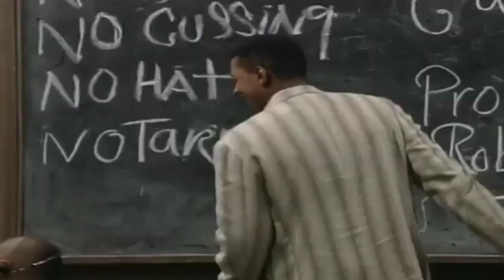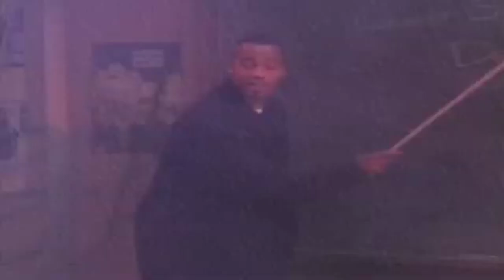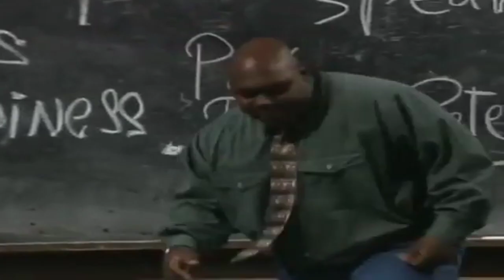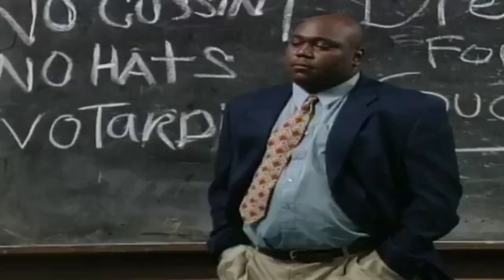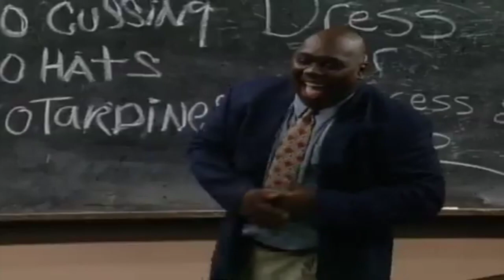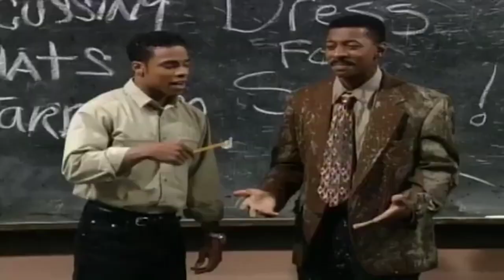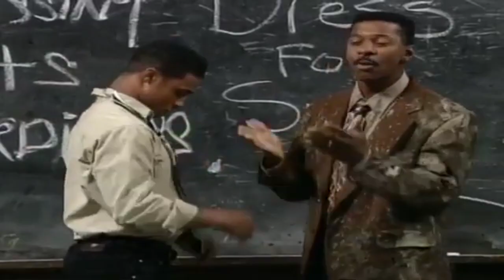The Parent 'Hood 2024 🦠🦠Full Episodes🦠 To Kiss or Not to Kiss 🦠Comedy American Sitcom 2024